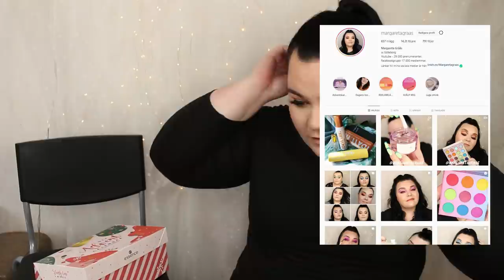ÖPPNAR ESSENCE DIY ADVENTSKALENDER 2020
Essence DIY christmas calender